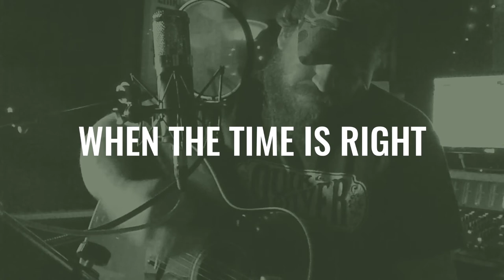When The Time is Right